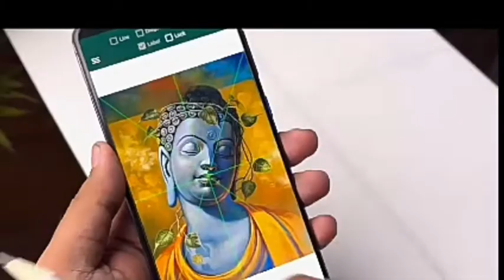how to draw Gautam Buddha | Buddha jayanti special 😃 | By-PS Artist offical